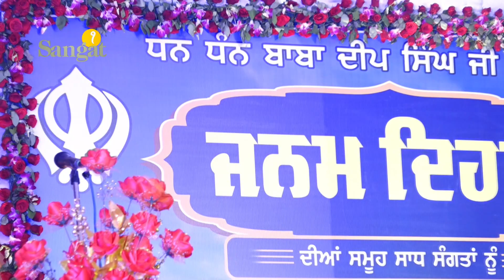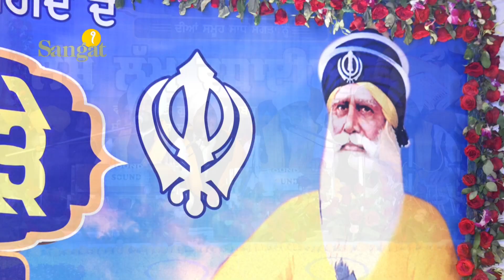ਸੂਰਾ ਸੋ ਪਹਿਚਾਨੀਐ ਜੁ ਲਰੈ ਦੀਨ ਕੇ ਹੇਤ ॥ Sant Surinder Singh Mitha Tiwana Wale